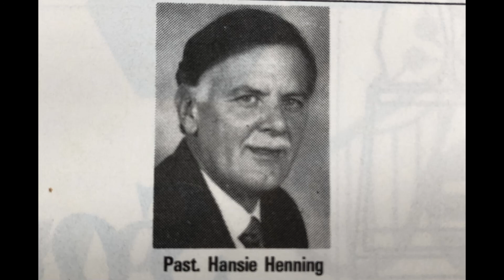Past. Hansie Henning - Die plan van God 30 Okt 1994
Pastoor Hansie Henning: Gepreek te AGS Witbank Sentraal 30 Oktober 1994.